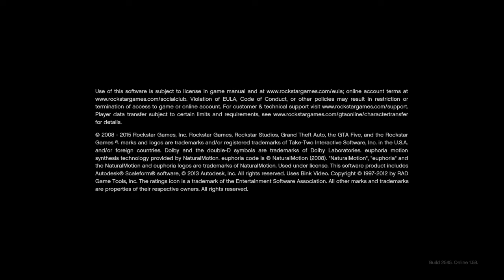Grand Theft Auto V_20220309153158